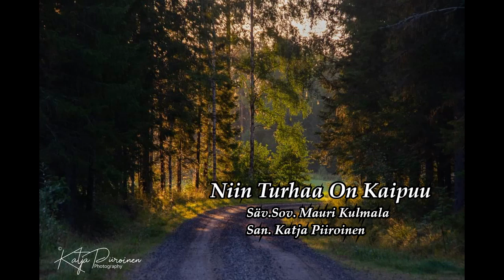NIIN TURHAA ON KAIPUU Säv.Sov. Mauri Kulmala @themaukul San. Katja Piiroinen Kuuntele 🎧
Todella kaunis, herkkä Maurin sävellys ja sovitus @themaukul sekä hyvän ystäväni Katjan sanoitus.
Kiitos kun sain laulaa tämän kauniin kappaleen. Ensiesitys.
Säv. Sov. Mauri Kulmala / San. Katja Piiroinen
Kuva: Katja Piiroinen